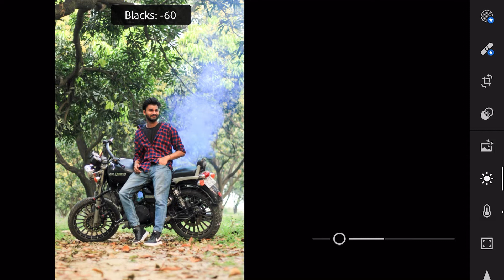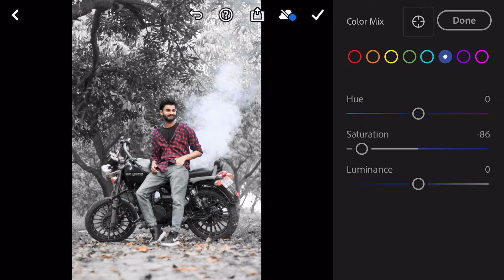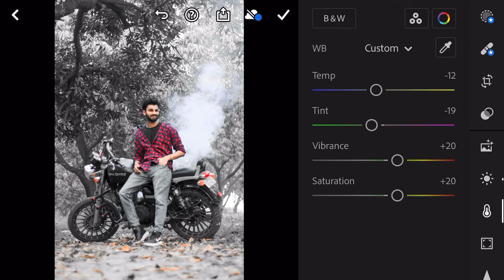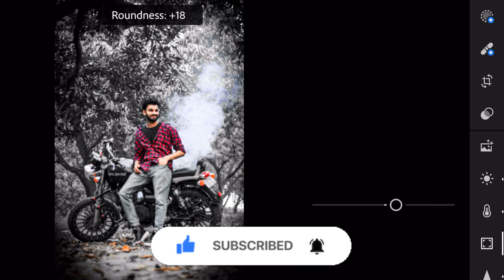HOW TO MAKE BLACK TONE ? BLACK TONE PHOTOGRAPHY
lightroom blue tone presets download
.OR.

ankit singh